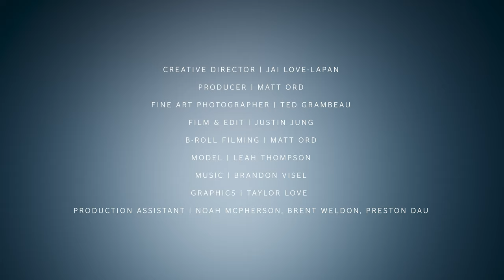FUJIFILM & AQUATECH Present: IMMERSION - A film by Justin Jung Featuring Photographer Ted Grambeau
IMMERSION, a new film by Justin Jung features Legendary photographer Ted Grambeau and his incredible underwater photography made possible by FUJIFILM and AQUATECH.

Shot completely with FUJIFILM cameras, IMMERSION was shot and Directed by Justin Jung using 2 FUJIFILM X-H2S’s with the XF 16mm 1.4 R WR, XF8-16mm 2.8 R LM WR, CF 50mm 1.0 R WR, paired with the AQUATECH EDGE Pro X-H2S Water Housing. Ted Grambeau’s underwater work was captured exclusively with the FUJIFILM GFX 100s paired with the AQUATECH EDGE Pro GFX-100S Water Housing.